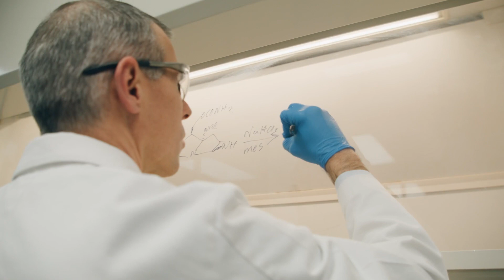THREE公司倡導的運動 (繁體)